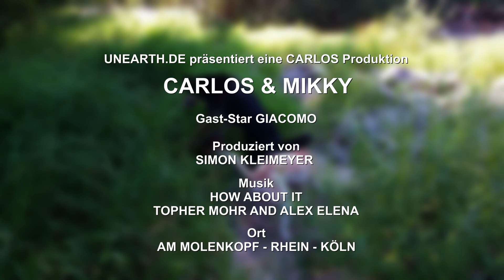Carlos & Mikky am Molenkopf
Das erste Wiedersehen mit Mikky nach seiner erneut gescheiterten Vermittlungsodyssee fand am Rhein an einem der wärmsten Tage des Jahres statt.